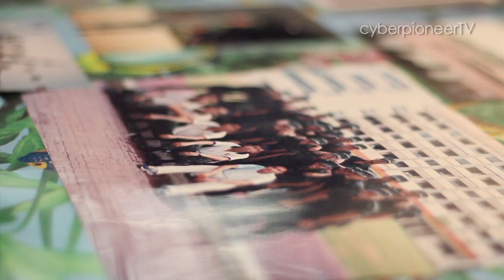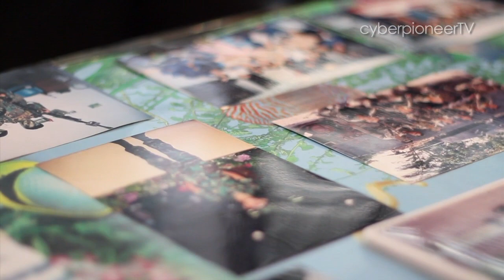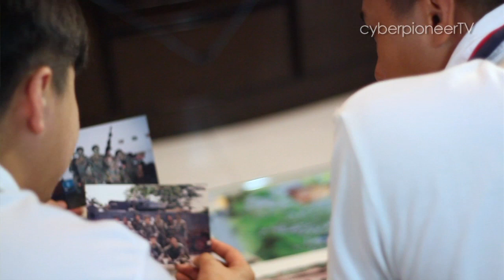Stepping Up - The Integrated Parade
More then 4,000 recruits, 600 Operationally Ready National Servicemen and a crowd of thousands witnessed Corporal (NS) Lee Hong Chen hand over the State Flag to his nephew Recruit Marcus Chin at the first Integrated Parade held at the Marina Bay Floating Platform . With that symbolic gesture, the duty of defending Singapore passed from one generation to the next.

Join the spectators and witness our soldiers step up to the call of duty.

Scripted and edited by Alistar Quak
Shot by Alistair Quak, Alvin Fung, James Teh
Sound balancing by Lester Zhang